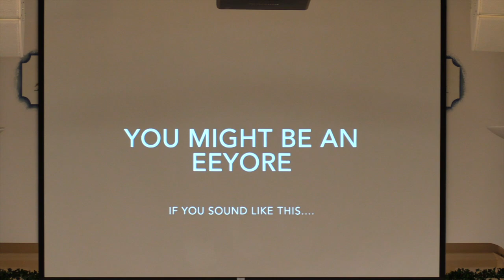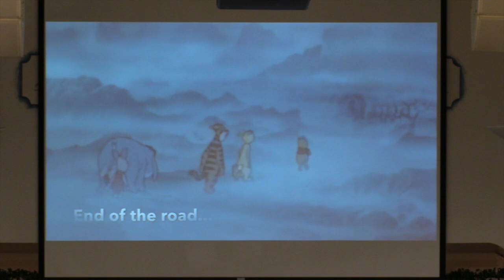Learning to Lead Week 7 March 5, 2023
Welcome to Hope Assembly of God online. We believe, no matter the journey, there is always hope. This is a recording of our live Sunday sermon, unedited, uncut, real. Find us at @.